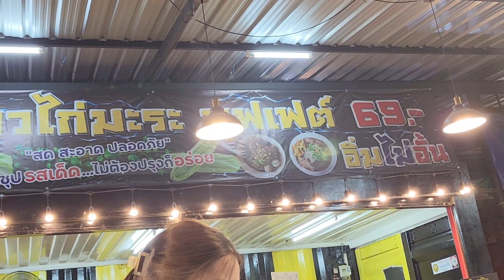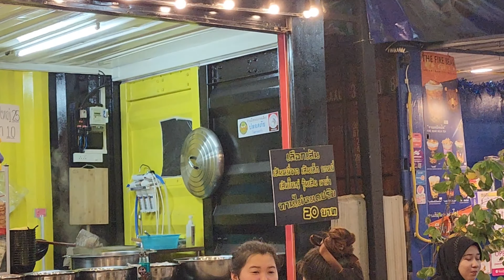pho buffet $2 a bowl in Thailand